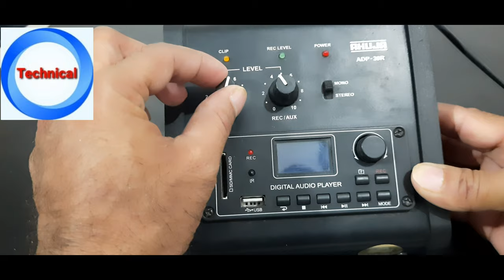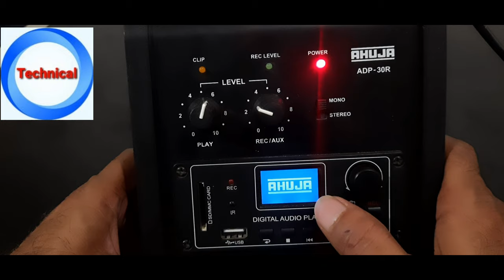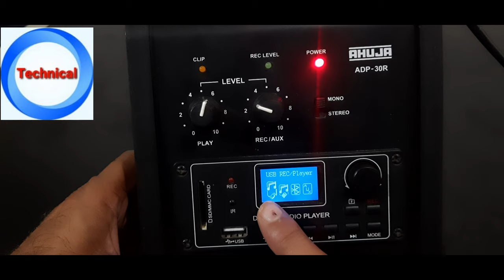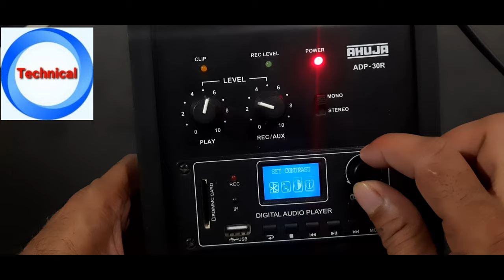AHUJA ADP-30R | AHUJA ADP 30R RECORDER | AHUJA RECORDING MACHINE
AHUJA_ADP-30R
नमस्ते दोस्तों
   हम इस चैनल के माध्यम से आप लोगों तक नए नए टेक्नोलॉजी जैसे डी.जे, साउंड सेटिंग, साउंड्स रिव्यु, साउंड्स इन्स्टालेसन से सम्बंधित विडियो आप सभी तक प्रस्तुत करते रहेंगे | आशा करते हैं की आप लोगो का प्यार, विश्वास व सहयोग सदैव इसी प्रकार बना रहेगा. विषय कुछ भी हो सकता है, पर आप विश्वास रखें हम जो भी कंटेंट आप तक पहुचाएंगे वो पूर्ण रूप से आपके ही नहीं पूरे देश के हित में होगा |
"सीखेगा भारत तभी तो बढेगा भारत"

Our Other you tube Channel's